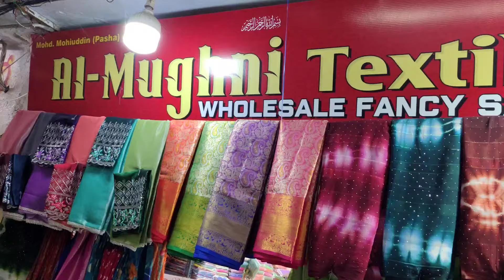Madina Wholesale Sarees || దసరా ఆఫర్ బంపర్ చీరలు || Wholesale Sarees AL Mughni Textiles Hyderabad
Madina Wholesale చీరలు || ధమాకా ఆఫర్💥|| AL Mughni Textiles Hyderabad

Shop Adress:
Al Mughni Textiles
Wholesale Fancy Sarees
21-1-667/c/8,9 2nd Floor
God Gift Market Rikab Gunj Hyderabad